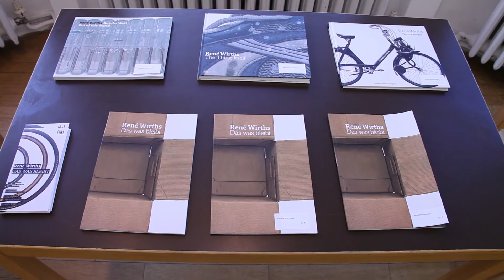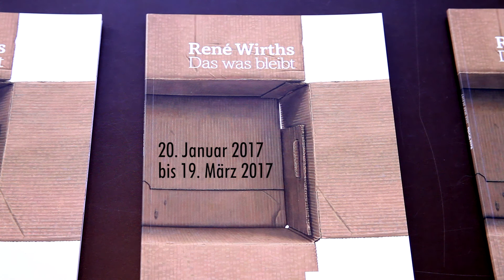Marc Wellmann über René Wirths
Statements von Marc Wellmann über den Berliner Maler Rné Wirths (*1967) anlässlich seiner Einzelausstellung "Das Was Bleibt" im Haus am Lützowplatz.